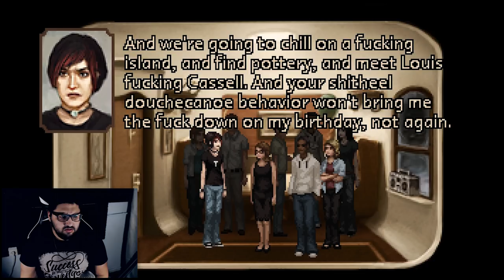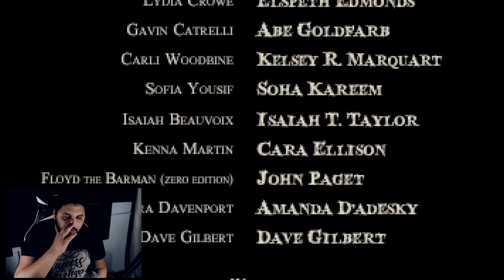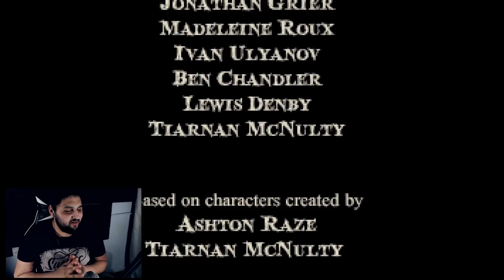ΤΕΛΟΣ...Η ΟΧΙ?!~The Charnel House Trilogy[ΤΕΛΟΣ]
Το τελευταίο επεισόδιο σε αυτό το πολύ ενδιαφέρον παιχνίδι...Άραγε θα υπάρξει και συνέχεια?

Ευχαριστώ πολυ που παρακολουθήσατε το βίντεο(εαν το παρακολουθήσατε xD)!
Επίσης αφήστε και ένα comment να μου πειτε πως σας φάνηκε το βίντεο^^

The Charnel House Trilogy
The Charnel House Trilogy Walkthough
The Charnel House Trilogy Greek
The Charnel House Trilogy Greek Walkthrough
The Charnel House Trilogy ελληνικό